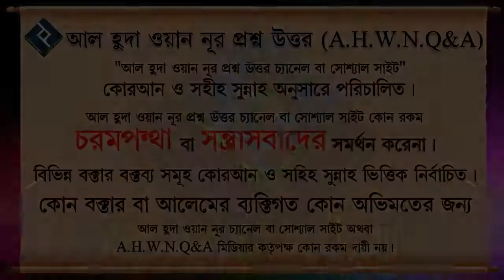কোরআনের আয়াত ব্যবহার করে যদি কেউ তাবিজ পরে সেটা কি শিরক হবে ᴴᴰ┇শাইখ মোহাম্মদ রাশীদ আহমদ